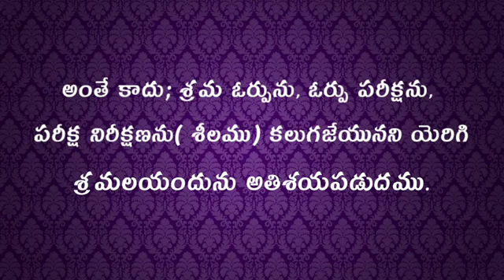Today lord's promise ll 1/11/22 ll STG Church ll sis k Krupasudarshan garu ll latest short video